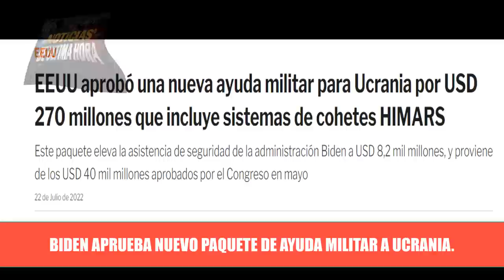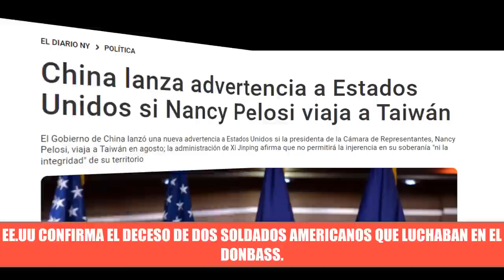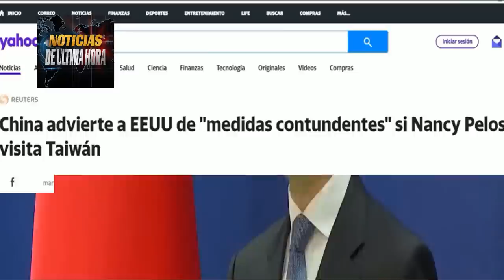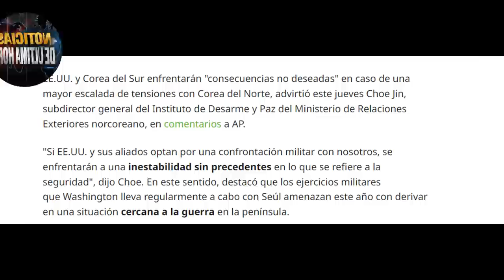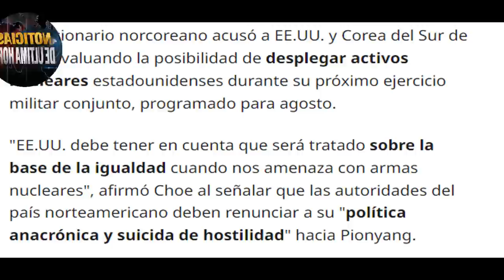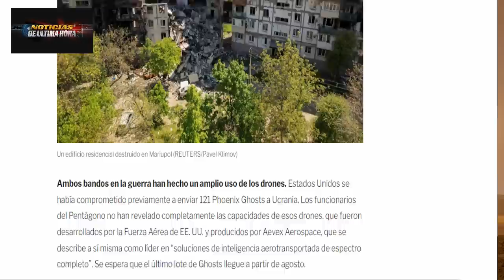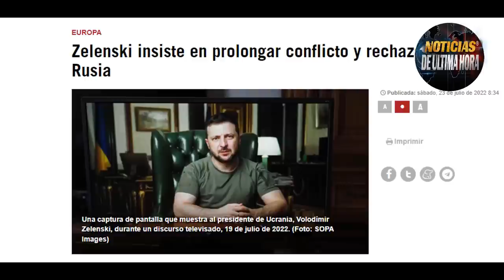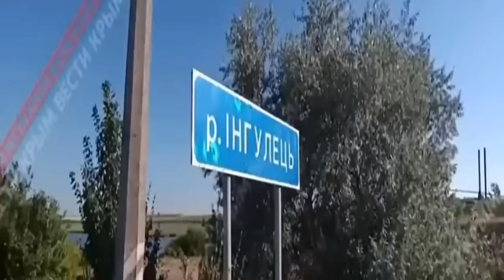🚨LO ULTIMO: Estamos a un paso guerr4 Nuclear dice Lukashenko Noticias guerra Rusia ucrania 24 julio.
ÚLTIMA HORA HOY Noticias ultima hora hoy 24 de julio 2022 noticias china Taiwán noticias estados unidos hoy .

Presidente de Bielorrusia Alexander Lukashenko dice que hay que parar el conflicto y que estamos a un paso de una guerr4 nuclear.

ONU celebra acuerdo para la exportación del grano ucraniano y ruso.

Ucrania rechaza el ataque con dos misiles al puerto de Odesa luego del acuerdo .

imágenes de un avión su 35 derribado en el este de ucrania por artillería del ejército de Zelensky.

-EE.UU. aprueba nuevo paquete de ayuda militar para ucrania
zelenski rechaza tregua con Rusia .

Ministerio de defensa ruso habla de la destrucción de 4 sistemas himar y entrega nuevo informe de las operaciones en ucrania.

ucrania afirma haber destruida una zona artillería ruso en el bosque
Dos soldados norte americanos perdieron la vida en los combates entre rusos y ucraniano en el este del país agrícola

China puso a temblar EE.UU. con las advertencias y consecuencias a enfrentar frente a la visita de la presidente de la cámara dE representantes a la isla de Taiwán en agosto.

Noticias Gas Rusia europa turbina Alemania
Noticias buque benfold Mar de china meridional
Noticias china buque uss ronald reagan
Ejercicios militares eeuu mar de china meridional
Noticias putin hoy noticias casa blanca hoy
Noticias iran rusia corredor suez
Noticias Kaliningrado hoy 24 julio
Ultimas Noticias Rusia guerra Ucrania 24 de julio de 2022.
Noticias de Europa hoy 24 julio
Noticias en español en vivo hoy 24 julio
Noticias de Venezuela hoy 24 de julio de 2022
Noticias de Colombia hoy 24 de julio
Noticias Joe Biden hoy NEWS TODAY
Noticias EE.UU. hoy 24 de julio de 2022
Noticias crisis Energetica rusia Alemania gas prom
Noticias el salvador nayib bukele  Noticias cuba hoy 24 julio
Noticias de México hoy amlo visita joe biden
Noticias de última hora 24 de julio de 2022.
Noticias de Bolivia hoy 24 de julio
Noticias económicas EE.UU. 24 Julio2022
Dólar eeuu hoy
Noticias euro rusia rublo hoy
Noticias Putin biden sanciones Rusia EE.UU. UE
GUERRA OTAN RUSIA USA 24 julio de 2022
Noticias Gustavo petro Colombia humana
Noticias jen psaki gobierno usa portavoz
noticias pentágono usa
antoni blinken eeuu secretario estado
Noticias ucrania volodimir zelenski cumbre OTAN
Noticias de china hoy 24 julio
noticias ejercicios militares Japón EE.UU.
noticias corea del norte Noticias kin jon jun
Noticias igor konashenkov Rusia hoy 24de julio de 2022.
Noticias argentina hoy 24 de julio
Noticias de chile hoy
noticias de Nicaragua Daniel ortega hoy 24 de julio de 2022
Noticias Emmanuel macron Noticias
Boris Johnson reino unido putin otan
Guerra económica Rusia estados unidos UE
Noticias rublo dólar EE.UU. hoy 24 de julio
rublo bticoin hoy 24 julio
Ultimas noticias internacionales hoy 24 julio
Noticias de Alemania OTAN Tanques Guepard hoy 24 de julio
Noticias crisis alimentaria granos ucrania turquia
Noticias OTAN Rusia ejercicios mar Báltico hoy
Ejercicios navales OTAN Rusia mar negro 24 julio
Guerra Suecia Finlandia otan
Noticias nicolas maduro hoy 24 julio
Noticias maria zakharova hoy
Noticias Sergei lavrov ultimas noticias en vivo
Noticias en vivo Colombia
Noticias xijin pin hoy china hoy 24 julio
Noticias guerra china taiwan usa hoy
Noticias cuba hoy 24 julio
Noticias en vivo noticias Telemundo
Noticias chapucero
Ejercicios militares eeuu mar china meridional hoy
Noticias Israel noticias Jair lapid noticias iran hoy
Noticias internacionales hoy 24 julio 2022
Noticias petróleo india Rusia rublos noticias india
Noticias advertencia china eeuu hoy
Noticias biden hoy
Confrontación potencias nucleares rusia eeuu
Noticias cumbre OTAN España 2022 joe biden
Noticias Portugal hoy 24 de julio noticias de Israel
Noticias económicas de estados unidos y la unión europea